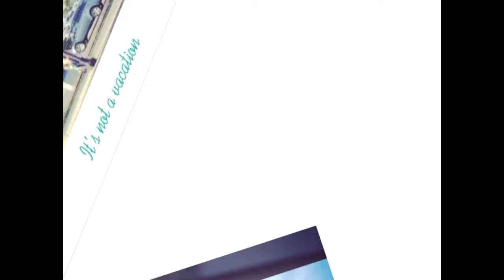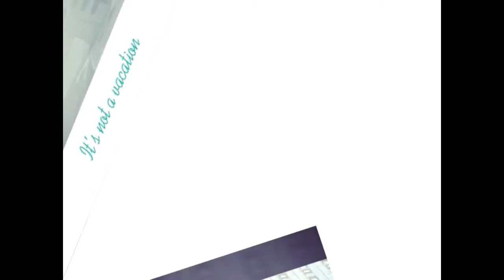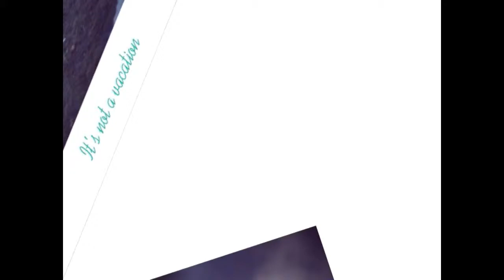A TOUR OF BOSTON!!!